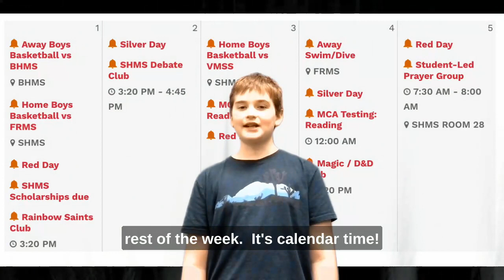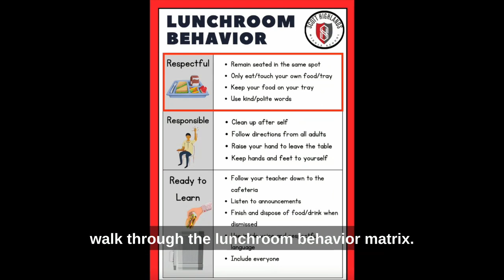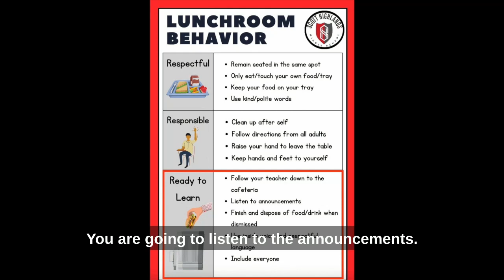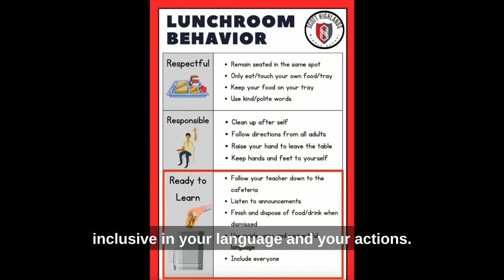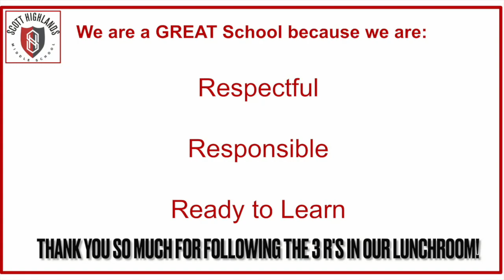SHMS News April 2nd, 2024